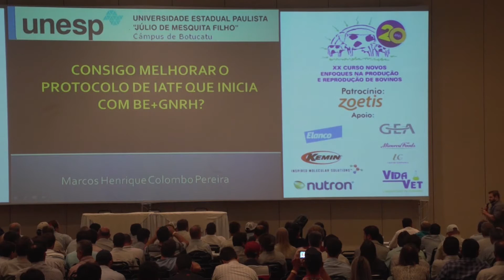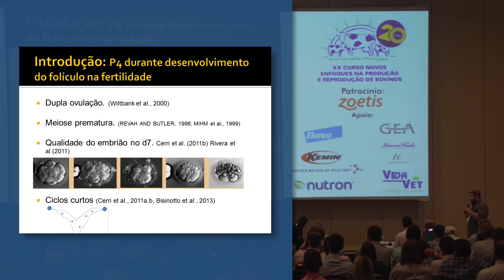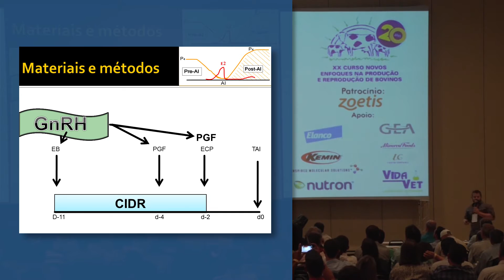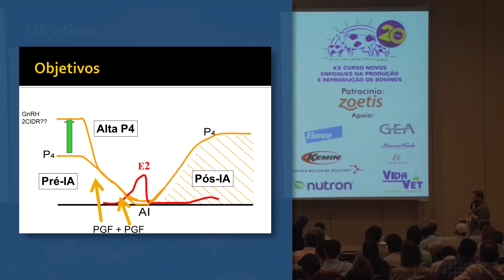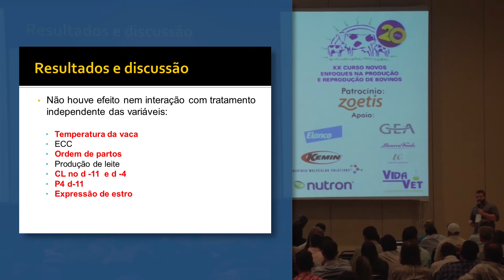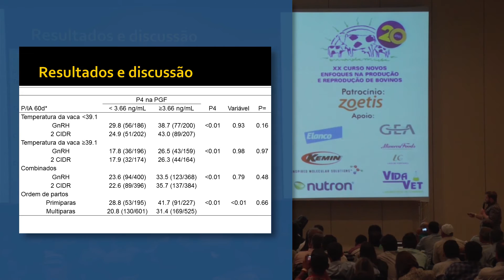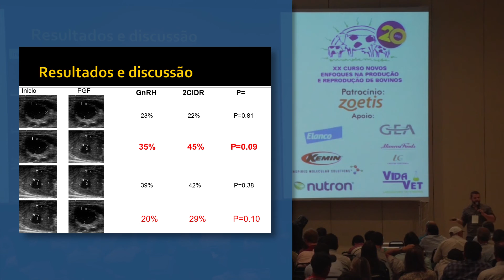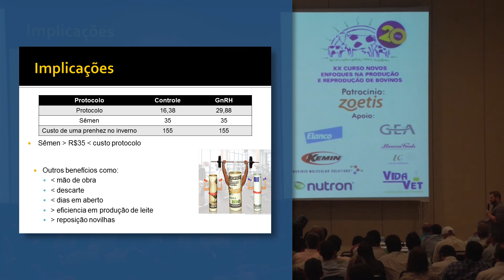Consigo melhorar o protocolo de IATF que inicia com BR + GnRH?